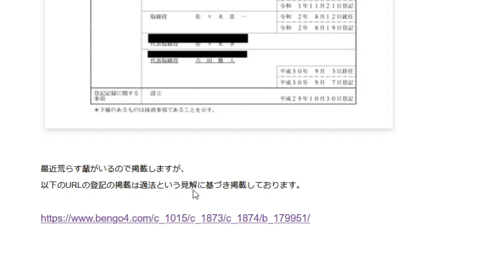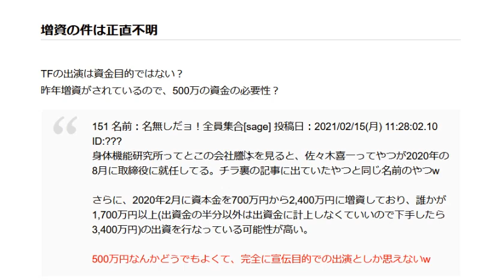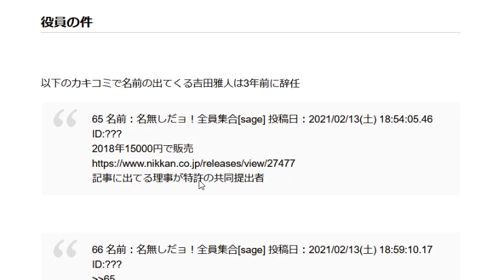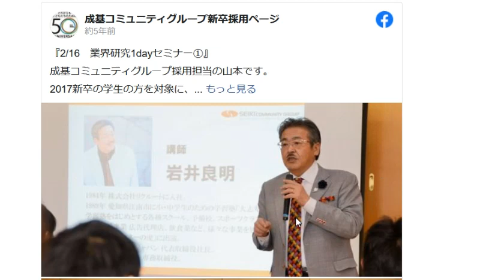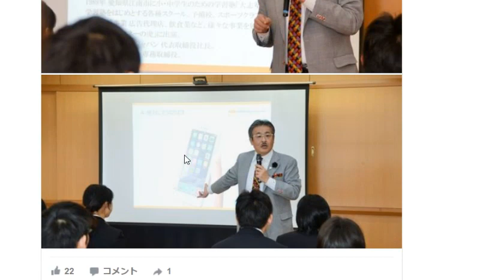例のシャツの会社の登記を入手